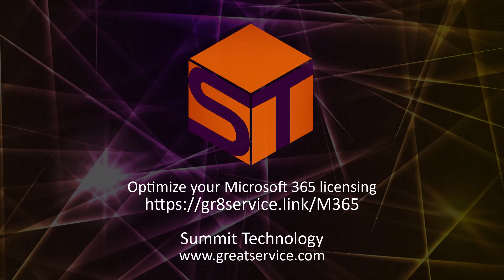BlendTec shares how Summit Technology saved their company thousands every month on Microsoft 365.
Michael Monson from @Blendtec shares their experience with Summit Technology for Microsoft 365 licensing.